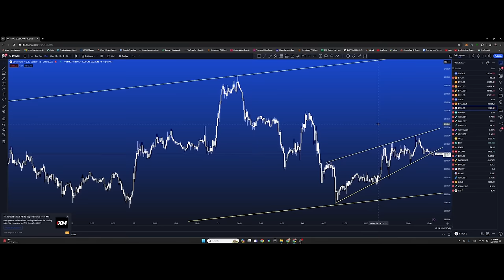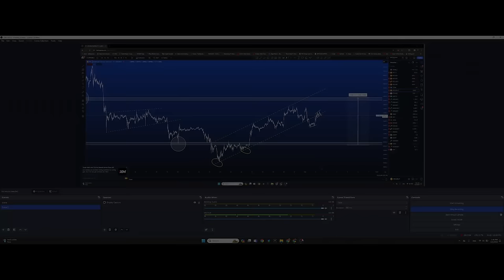Tether-н охин компани, FTX буцаалт? Solana шинэ төслүүд ба TOP G койн? + Техник шинжилгээ